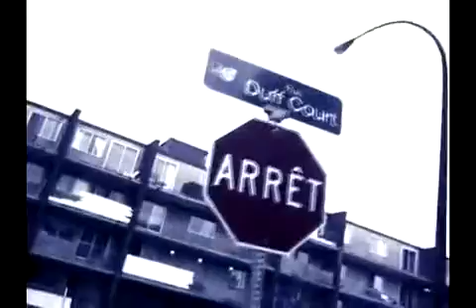Metaforce Crew-Cold Lines "OFFICIAL VIDEO"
METAFORCE CREW-COLD LINES